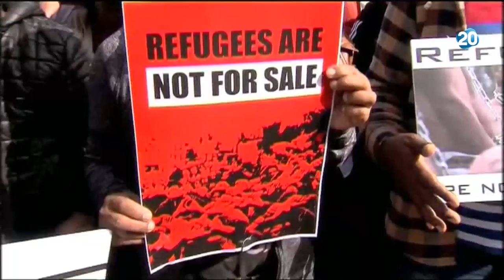פטריוטים - הגירוש יוצא לדרך